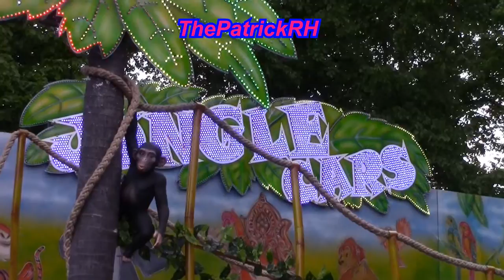Review Kermis Blerick 2016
De Complete Review van de Kermis in Blerick-Venlo 2016.

Met:  Autoscooter "Future World" (D.T. Hinzen-Martens), F1 Booster (Gebr. Regter), Deca Dance (VOF Vale-Verwijk), Freak Circus (H.P. Roels), Paradise Express (G. Verstappen), Walking Street (F.H. Dauphin-Hermans), Happy Spider (J.H. Lutjens-Van Reken), Rupsbaan (P. Wijnants), Grand Canyon (B. Kroon), Jungle Cars (Jansen Amusement), Spiderman trampoline (J. Scheffer-Lutjens), Babysport (J. Stuy), Pony rijden (Jagers-Mullieda), Mini Scooter (D. Hoefnagels), Heli Swing (W. Sterrenberg-Geven).

En Raad de attractie met veel actie!